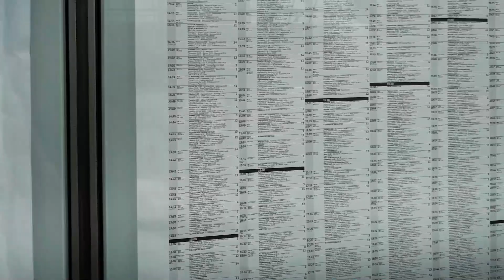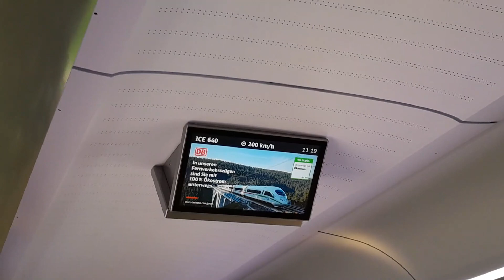Indian Couple Chalein Netherlands | Berlin to Maastricht | Vlog 6 (part 1) | Life in Europe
We made a short trip to the Netherlands. We are sharing our journey experiences. From Berlin central station (berlin hbf) towards Maastricht. This video contains information on, How to catch a train in Germany, How German railway stations look like, Intercity express, Bullet trains, Train speed, and Indian (Malpua making) and Chinees recipes (spaghetti). And it will have relax music to make you feel better.